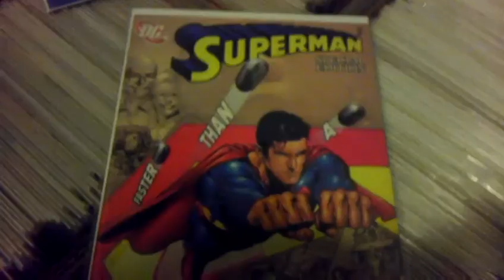More promo comics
two more promo comics